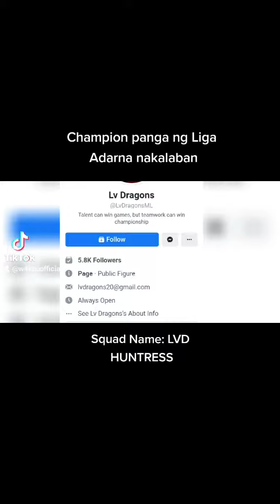Another day, another eababs 😂